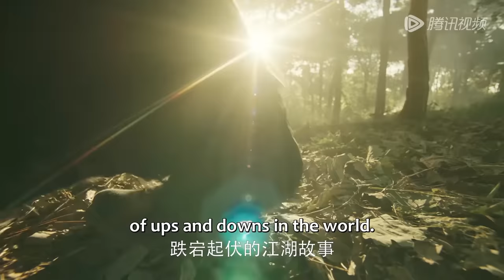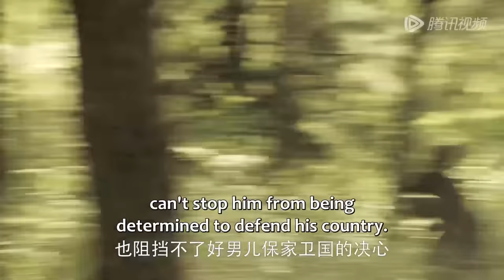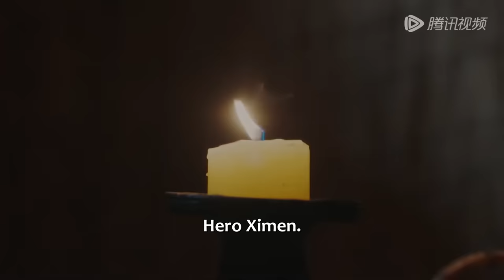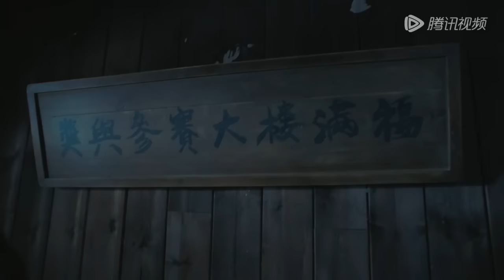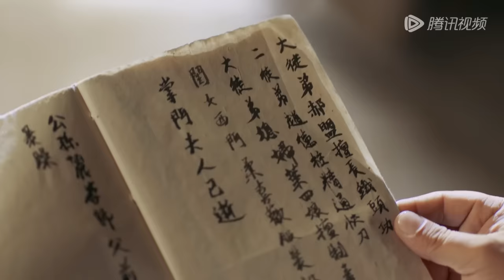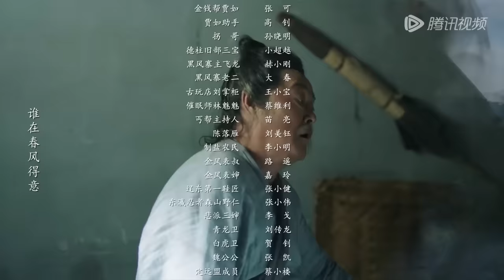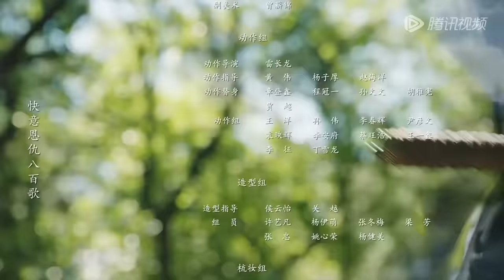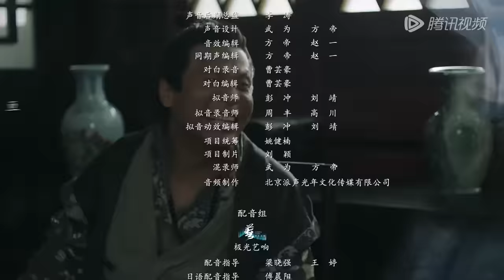ENG SUB【鹊刀门传奇 Legend of the Undercover Chef】EP01 | 初入鹊刀门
某朝末年，倭乱四起，宦官专权，东厂曹公公勾结倭寇，残害中原武林，意欲谋反。长海对外身份是鹊刀门掌门，实则是秘密抗倭组织成员，除了剿灭倭寇，另一项重要任务就是查出勾结倭寇的朝中汉奸。而同时曹公公也发现有反对自己的武林人士存在，暗中派人监视武林各门派的一举一动。因要掩人耳目，并同时进行秘密任务，西门长海找到远在家乡的孪生兄弟西门长在，让他，冒充自己。 虽是孪生兄弟，西门长海和西门长在兄弟俩的个性和人生道路完全不同，弟弟是英雄虎胆的一代大侠，哥哥则是胆小懦弱的市井伙夫。面对弟弟的请求，胆小怕事的西门长在一万个不答应，奈何顶住了弟弟长海的威逼利诱，却顶不住弟弟许诺给他找个“老伴”的色诱，于是半推半就的同意冒名顶替。就这样，西门长在稀里糊涂的从一个掌勺摇身一变成为掌门，进入了光怪陆离的武侠世界。 西门长在来到人生地不熟的鹊刀门，想要冒充弟弟，首先遇到的第一关，就是要骗过弟弟长海身边的几位亲人：呆傻木讷的大徒弟郝盟和性如烈火的叶四娘，鲁莽冲动的二徒弟赵德柱，当然最难的是弟弟的女儿西门柔。西门长在本来想低调蒙混过关，不料树欲静却风不止，各自风波接踵而来，天池帮帮主高大毛，五毒教教主等人纷纷找上门来，最危险的是，西门长在引起了东厂曹公公的注意和怀疑！
☞主演： 赵本山 宋小宝 宋晓峰 文松 程野 杨树林